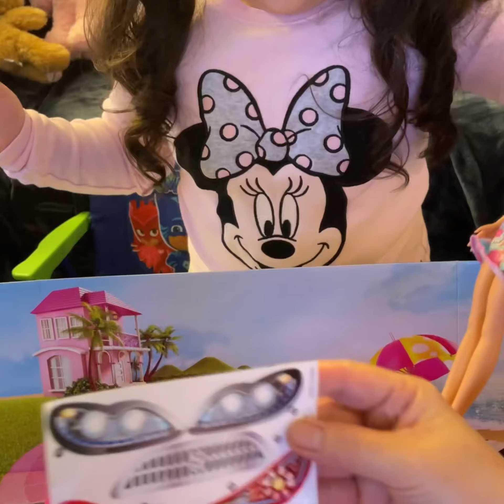BARBIE Doll AND CAR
Hit the open road with a Barbie doll and her pink convertible!
The car has rolling wheels, an open roof, silvery side view mirrors, and seats for two (other dolls sold separately)
Barbie doll stops traffic in a driving dress with floral print, pink shoes, and cool sunglasses
Place Barbie doll in the driver’s seat and push the car to get your road trip underway
Collect other Barbie dolls and accessories to pack the car full of fun!